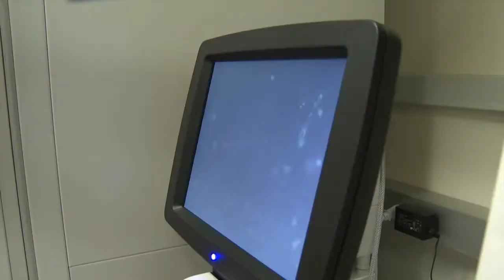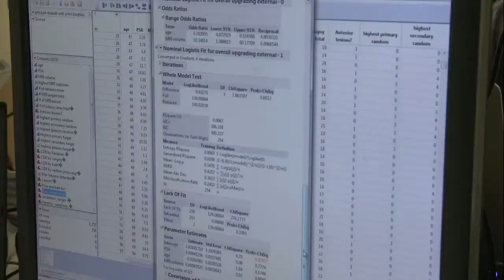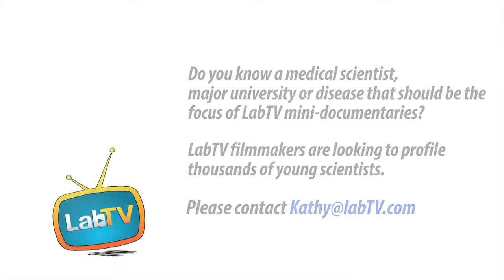At the NIH Clinical Center: Steven Abboud works on cancer treatments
Meet Steven Abboud, a research scholar at the Urologic Oncology Branch in the Center for Cancer Research at the NIH Clinical Center. Abboud's research involves trying to form treatments for muscle, kidney and prostate cancers using biology. Abboud is participating in the Medical Research Scholars Program coordinated by the NIH Clinical Center's Office of Clincal Research Training and Medical Education. Video courtesy of Lab TV LabTV interview conducted in 2014.